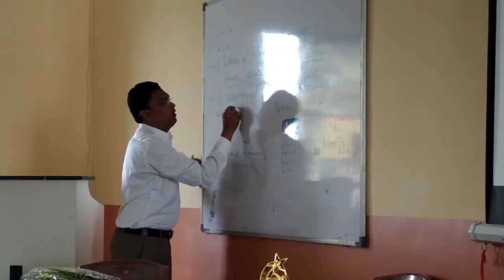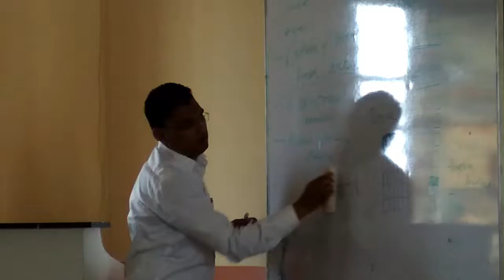Dr sayyed sajid lecture on osteoporosis